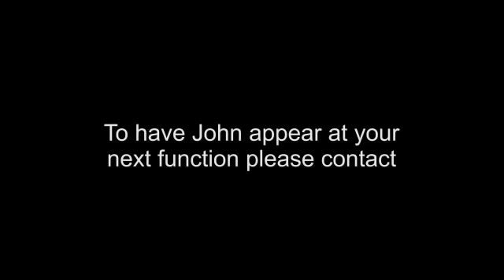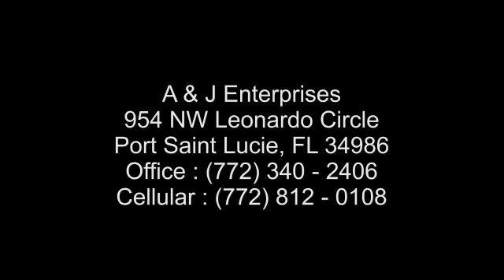Spanish Flea (Dating Game Theme) - John Lobosco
John playing a short clip of Spanish Flea.